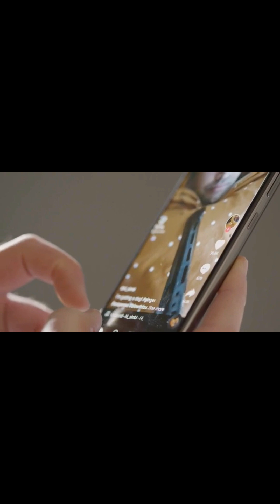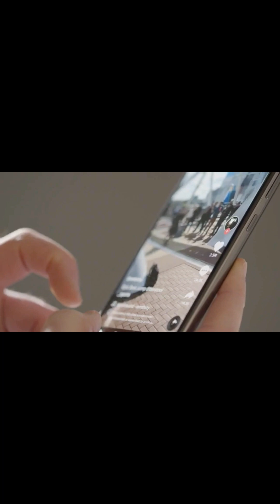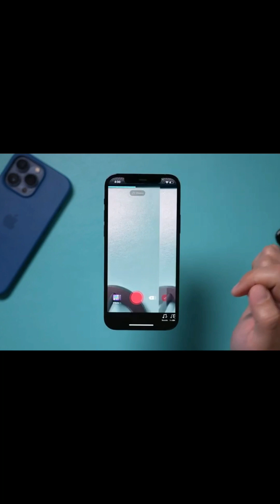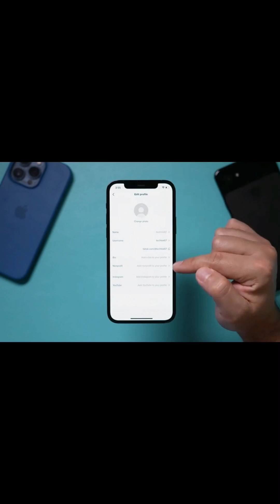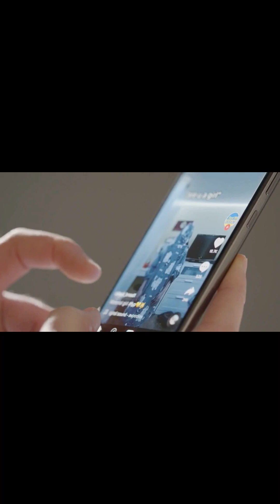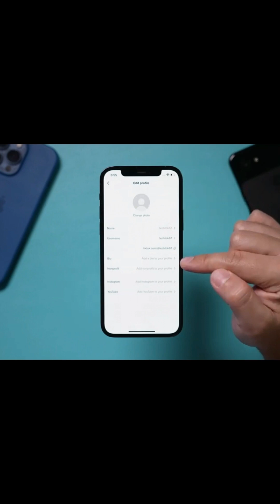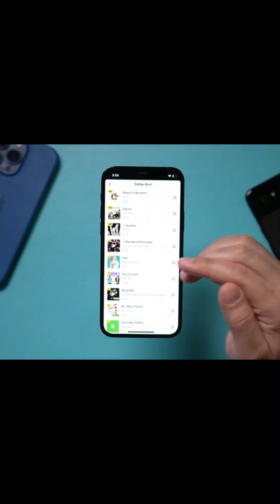Is Tiktok Destroying A Generation? [Part 2]